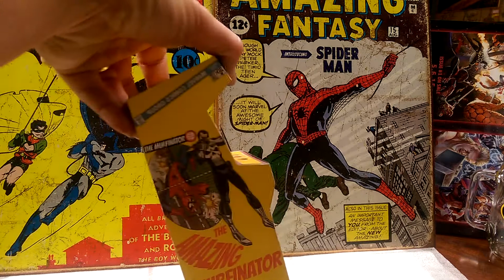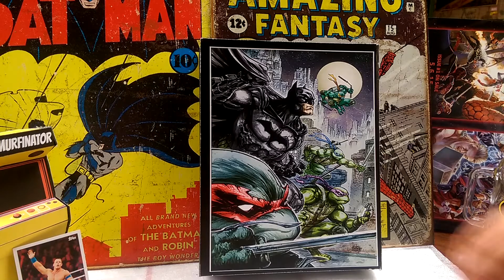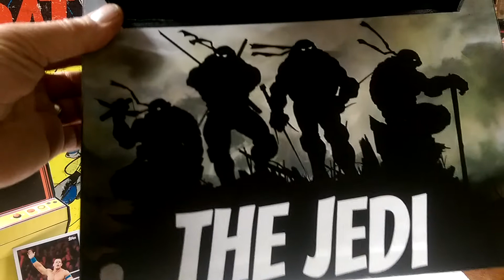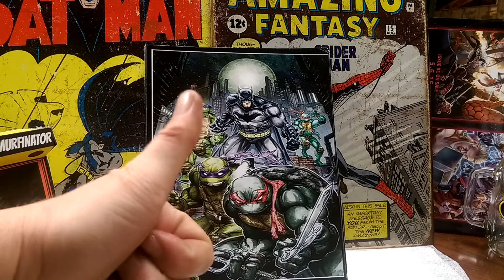RAOK from Eddie the comic guy to the JEDI!!